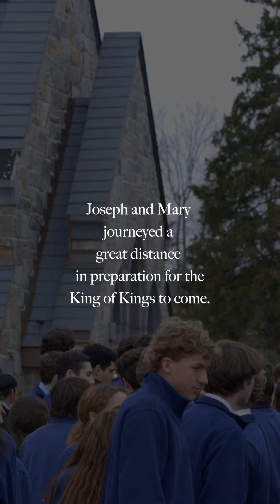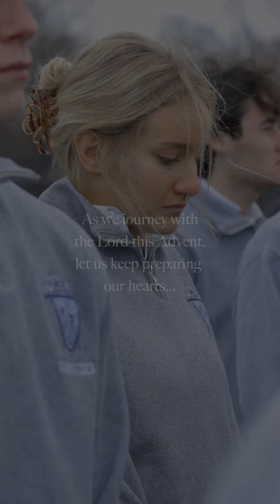To Jesus, through Mary and Joseph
As we continue preparing our hearts for the coming of Christ, we meditate on the great humility of God—to come into this world to die for love of us. Walk with students from Bishop O'Connell High School in their Eucharistic Procession honoring Our Lady, reflecting on the journey of the Holy Family to Bethlehem.